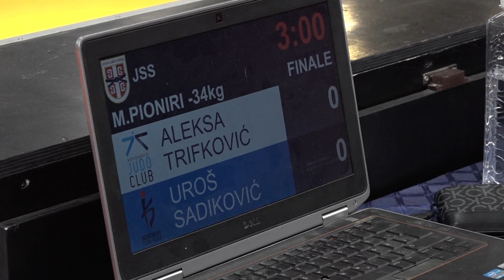Aleksandar Trifković NJK Uroš Sadiković BEO 0:1 34kg Czkup2024 FINAL